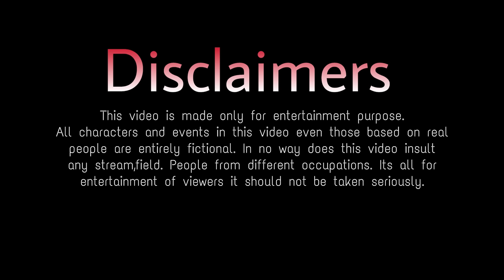Allah Waariyan|Yaariyan|Friendship Story|A True Friendship Story|Heart Touching Friendship Story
Song : Allah Waariyan
Movie : Yaarana
Singer : Shafqat Amant Ali
Lyrics : Arko Pravo Mukherjee
Music  Label : T - Series
Mixed And Mastered : Eric Pilliai (Future Sound Of Bombay )

Singer : Yumna Ajin
Keys : Misjad Sabu
Camera : Jaleel
Editing : Shamsu Mamburan
Mixing : Misjad Sabu
Shooting : Kjk Studio
Ajin Production

Album Creation Present’s “A Heart Touching Friendhsip Story”

Cast : Shobha,Astha,Neha & Vaishali
Cinematography By : Yuvraj Biswakarma
Story By : Bikki Gupta
Edited By : Yuvraj Biswakarma